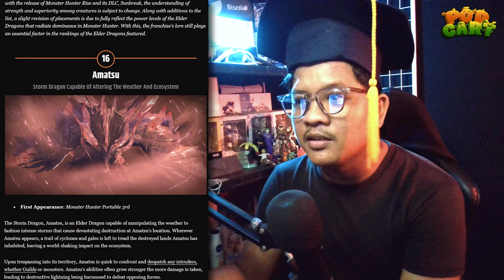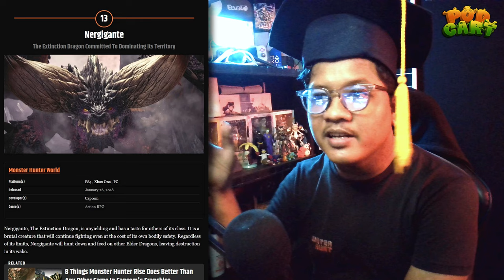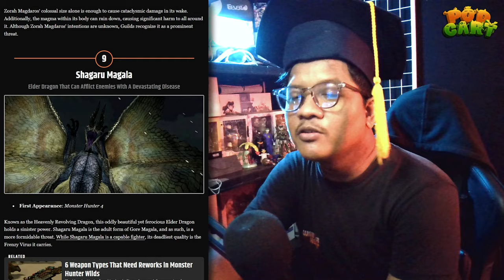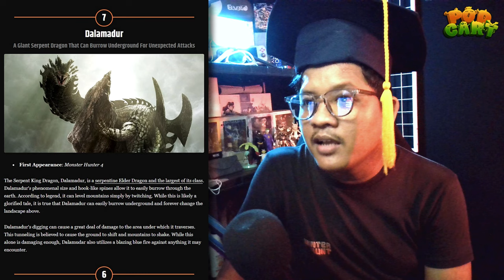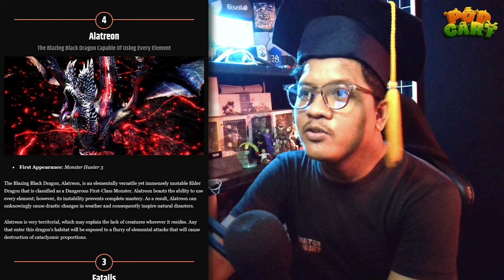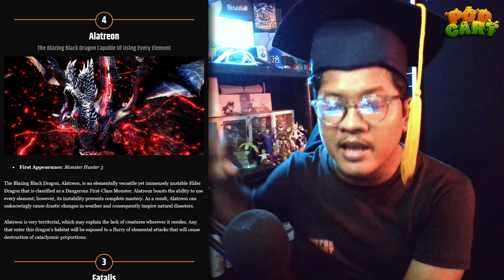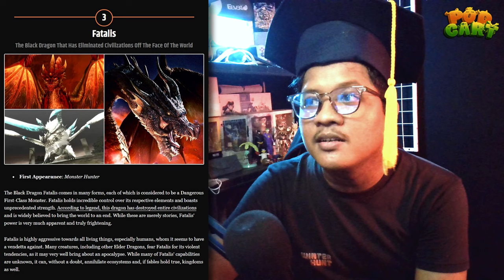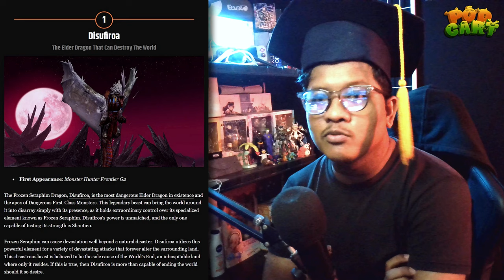URUTAN ELDER DRAGON TERKUAT SEPANJANG MASA - PodCart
Song: Audiovibe Stream By Snail Music
Author: @SnailMusicES